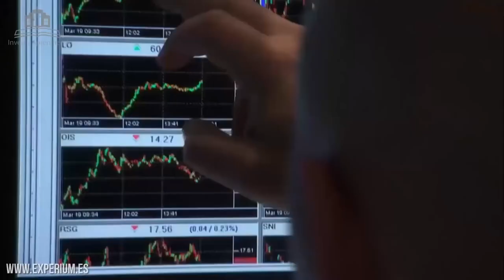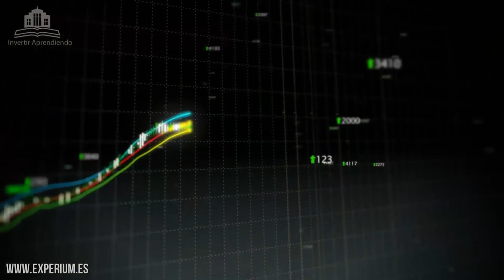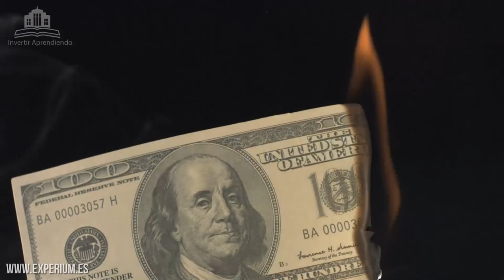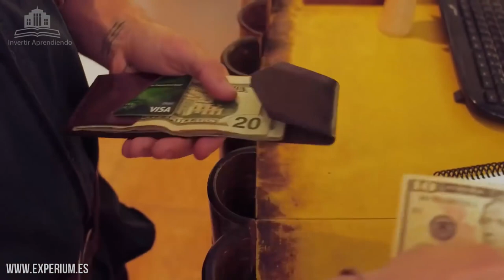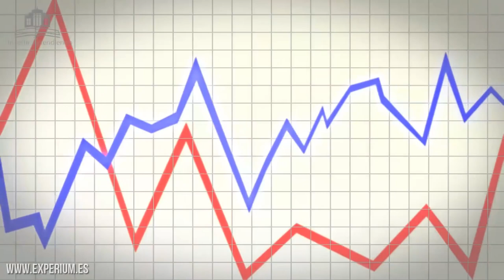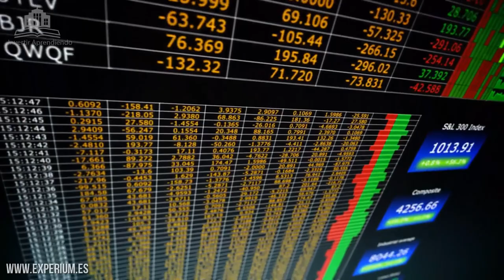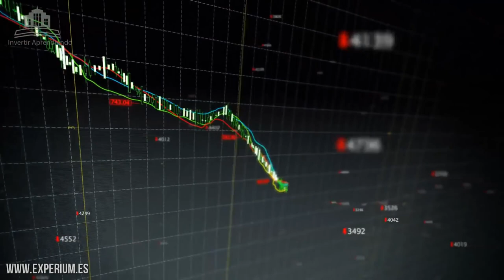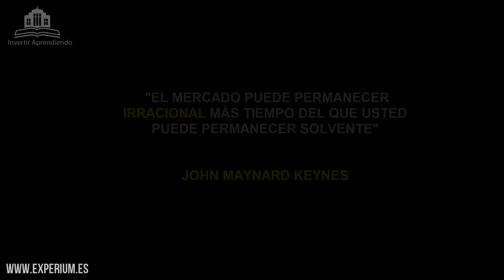GRANDES BURBUJAS FINANCIERAS ( - 79% ): Estallido de la BURBUJA PUNTO COM - Invertir Aprendiendo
▼ABRIR▼ El ESTALLIDO de la BURBUJA TECNOLÓGICA no marco el final sino el inicio de las PUNTO COM por la hegemonía económica mundial frente a las grandes compañías tradicionales.  Es mucho lo que se puede aprender de crisis pasadas y el estallido de la BURBUJA PUNTO COM no es la excepción.

VÍDEOS SUGERIDOS
10 Consejos de TRADING y de Inversión del CREADOR del DOW JONES y del ANÁLISIS TÉCNICO (Teoria Dow)